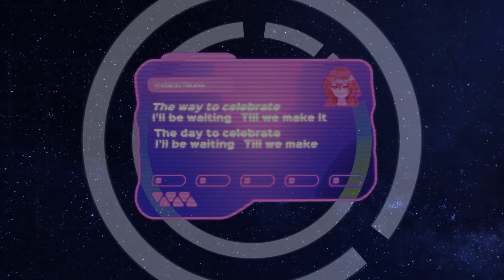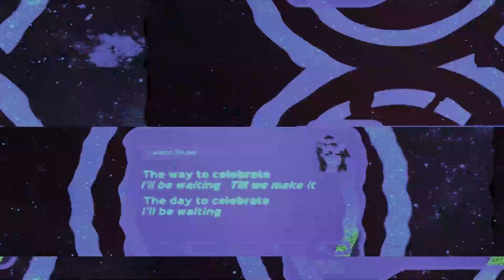『Take The Journey I The WaVE Mix』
vocals by:
yuyechka (you are here) and cheeseman

Take The Journey was written and composed by Yifan Lin and
originally performed by Anthony Lynch for Hoyoverse for the game Honkai-Star Rail

After a long 1.5 months of work, I can finally share with you the results.
There is no use hiding the fact that I am a big Honkai SR enjoyer, and I'm totally addicted to the songs performed in the game. With Multiverse Vistas on the horizon it was the final push to prepare something more than your everyday cover you see on this channel. Cheese was instantly inspired to try and give a more un-earthly feel to the song, hence why it turned from your calm acoustic to this, almost ethereal creation. THAT IS THE CALL OF AEON! You know this could be the hypnotizing voice of Yaoshi! Will you follow the path of Abundance tho? Will you join us in this experience?